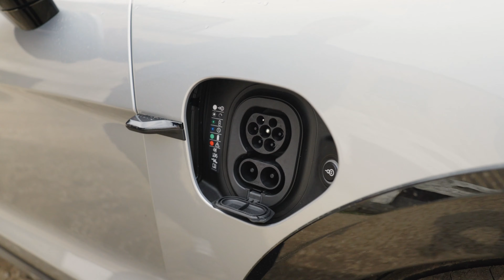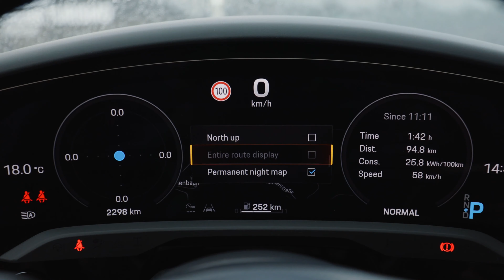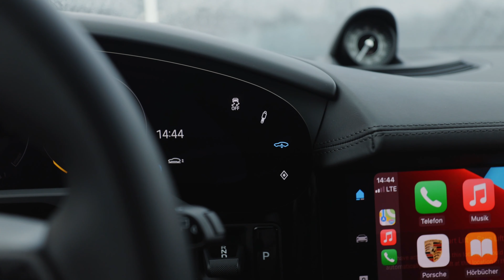Обзор Porsche Taycan Cross Turismo Turbo S - Электромобиль, суперкар, внедорожник, универсал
Это наш углублённый обзор Porsche Taycan Cross Turismo. Мы рассмотрим внешний вид, салон и технологии.

00:00​ Дрифтовое Вступление
00:53 Внешний вид и цифры разгона
01:19 Особенности Taycan Cross Turismo Turbo S
04:09 Запас хода и зарядка Taycan
05:06 Сиденья и комплектации
07:07​ Бокс на крыше и багажник для велосипедов!
08:28 Салон Cross Turismo
09:28 Отличие заднего ряда сидений
11:53​ Обзор приборной панели
12:28 Обзор развлекательной системы и приборов
14:40 Вождение на Taycan по бездорожью
16:49 Дрифт по гравию
17:51 Езда и разгон по Автобану
20:46 Заключение

Анатомия Автомобиля-это русская версия канала Autogefühl.